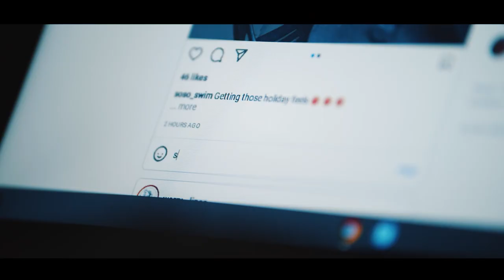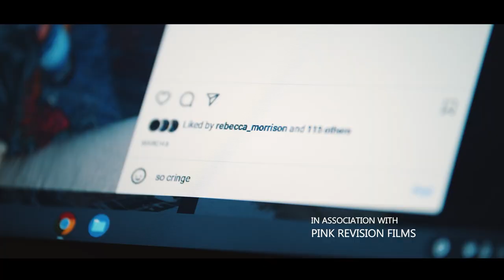Generation Verified Film: Trailer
The Resilient Schools Programme, Barnet Public Health is proud to showcase a Youth Realities and Pink Productions film ‘Generation Verified’. From identity to pressure for perfection, popularity, and the desire for likes, Generation Verified is a short film that explores young people’s experiences of the online world and how they cope with the unique generational challenges that they must navigate in their day-to-day lives. This short film has co-production at its heart ensuring that a group of young creatives experience all aspects of scriptwriting, acting and film making to explore the online world and the effects it has on young people’s wellbeing.